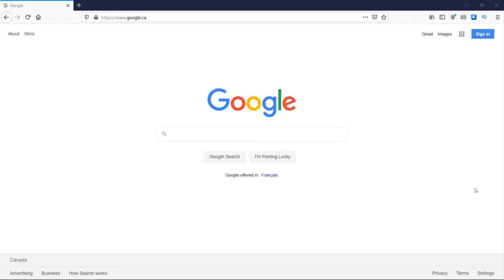How to Install Zoom on Windows 10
In this tutorial you will learn how to install Zoom (Meetings and Chat) on Windows 10.